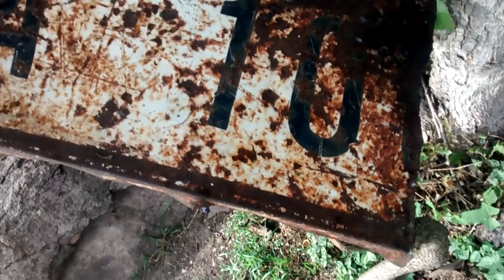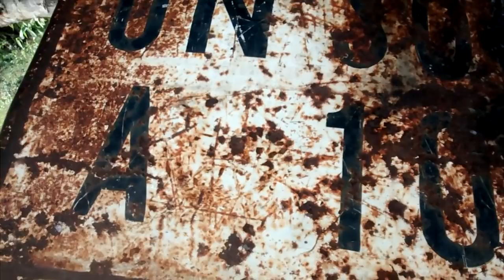PESCA MALA EN TACOTAN